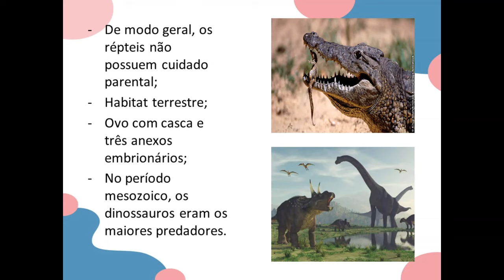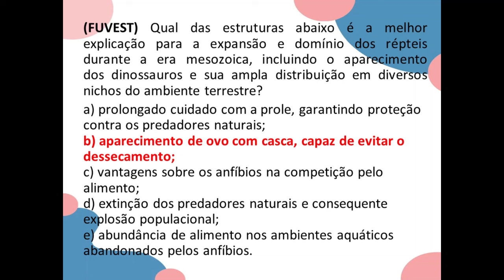Biologia - zoologia 3 (RESOLUÇÃO DE EXERCÍCIO)- Semana 23